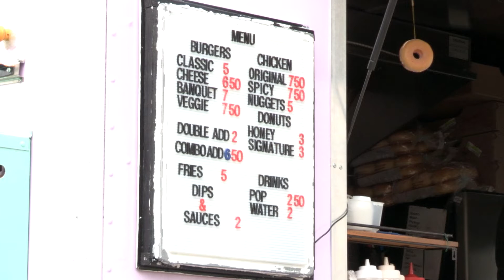Home Appliances Food Co - Your Yonge and Eglinton Ep. 105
Find out about their burgers, chicken sandwiches, and homemade donuts in this edition of YYE. Why not join them this weekend for a dinner and a comedy show under the stars? Get your tickets now at homeappliancesfoodco.ca.

Jamie Harnish – Toronto Real Estate Navigator
Bosley Real Estate